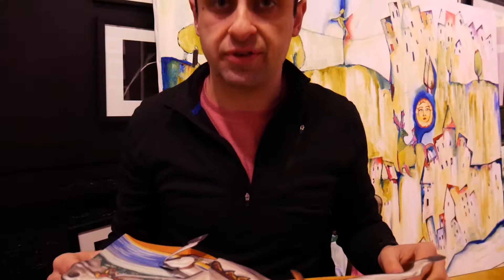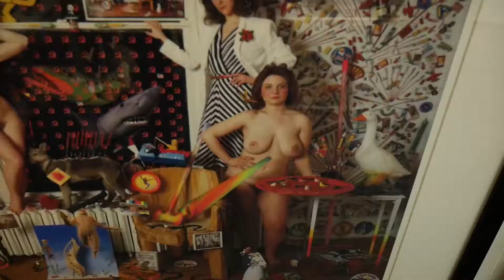ANALYZE THAT: ArtisanWorks!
Let's see if I can keep up with the weirdness at the art gallery on University & Blossom.